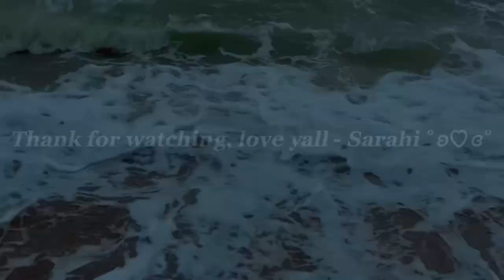Corpus Christi Beach Vlog | Short vid, no talking 𓇼⋆｡🌊𖦹 °.🐚⋆❀ ˖°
Hey guys! I know this video is short, but I hope yall enjoy it anyway. Leave a “🌊” in the comments if u see this 🫶🏼